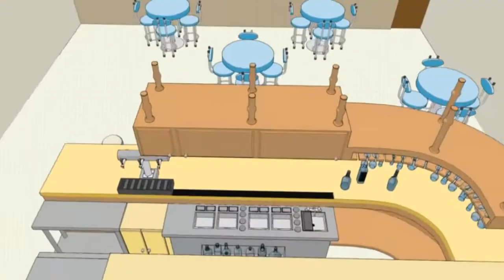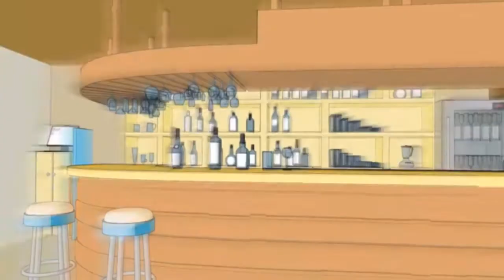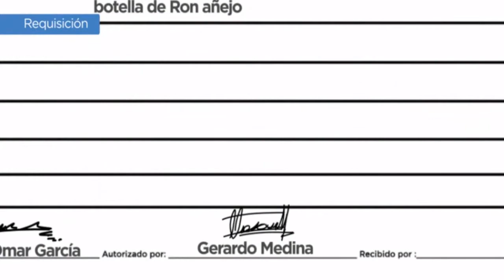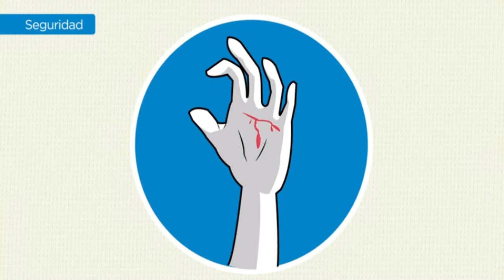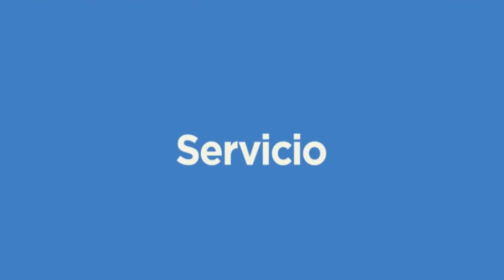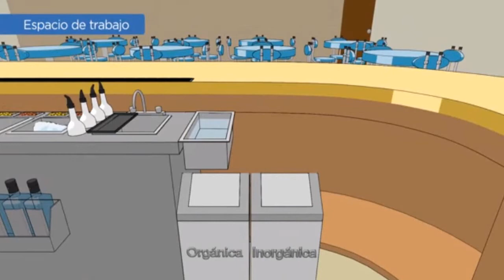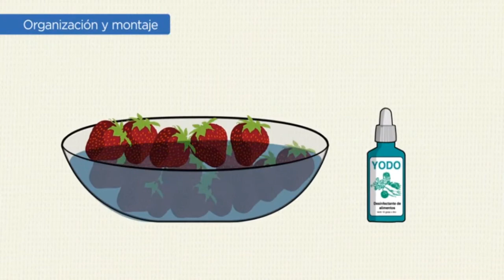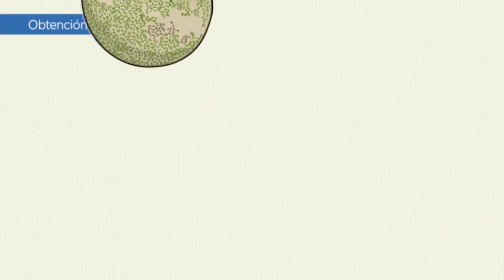Curso de bartender parte 02 - Garnituras y Botanas